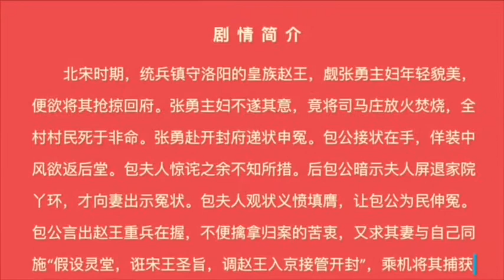Ask for Wife’s advice on the Case（MTV）